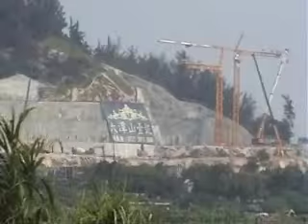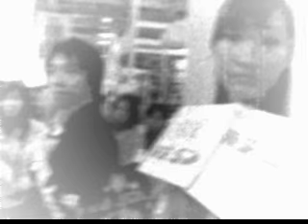原來澳門係甘靚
係澳門頭岳岳行下都几有趣既